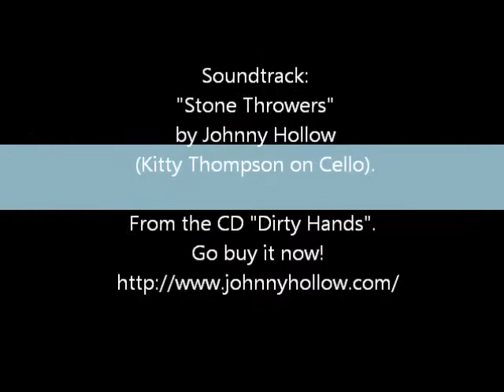2012 Calabogie Caper Ice Climbing Trip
Alpine Club of Canada Ice Climbing:  The 2012 Calabogie Caper
Featuring Toronto and Ottawa Section climbers.

Soundtrack: "Stone Throwers" - from the CD "Dirty Hands" by Johnny Hollow.
Featuring Kitty Thompson on Cello